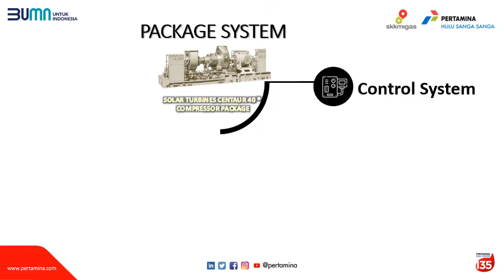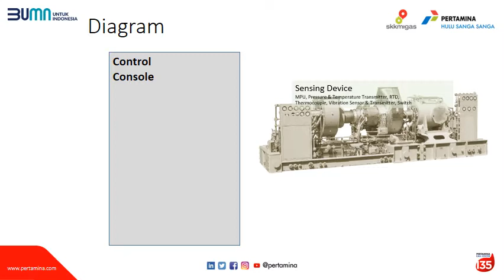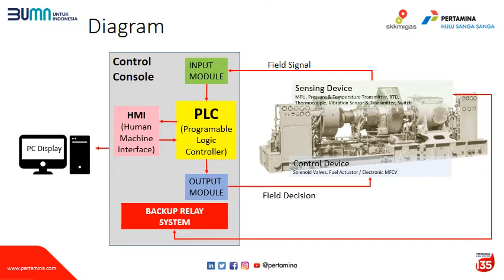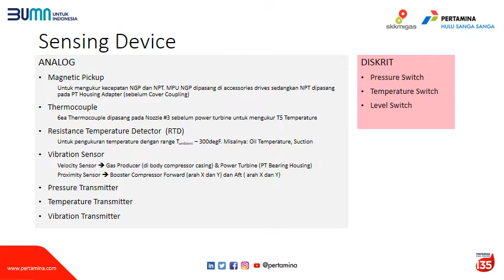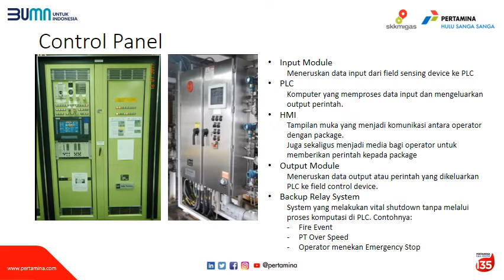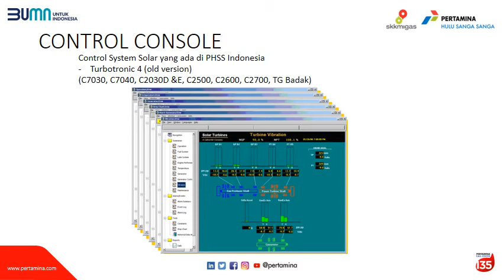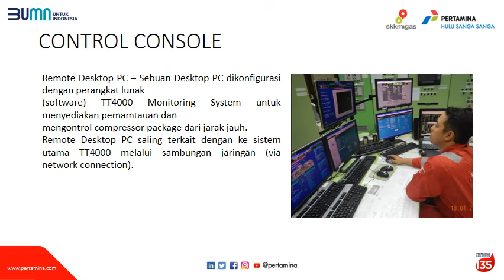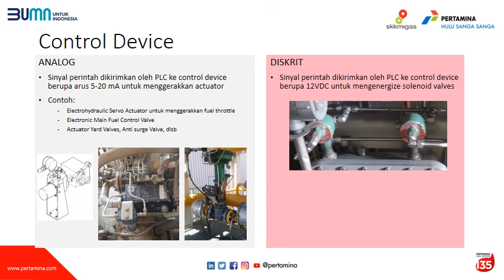Sesi 2.6 Control System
VIDEO SESI 2.6 ONLINE TRAINING
SOLAR TURBINES CENTAUR 40 COMPRESSOR PACKAGE
PERTAMINA HULU SANGA SANGA

Video ini menjelaskansekilas tentang Control System Solar Turbines Centaur 40. Dan ini merupakan bagian terakhir yang membahas mengenai system yang ada di Solar Turbine Centaur 40 Compressor Package.
Silakan menyimak dan semoga bermanfaat untuk kita semua.

Salam,
Puji SN